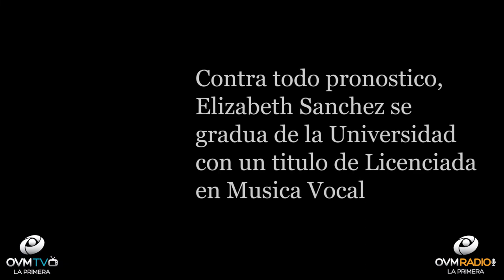Compartiendo La Visión Edición Especial - Elizabeth Sanchez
Elizabeth Sanchez, salmista de origen cubano, nos acompaña en un nuevo Episodio Especial del programa Compartiendo la Visión, con Elaine Enriquez. Un Programa motivador que cambiará el ritmo de tu día.